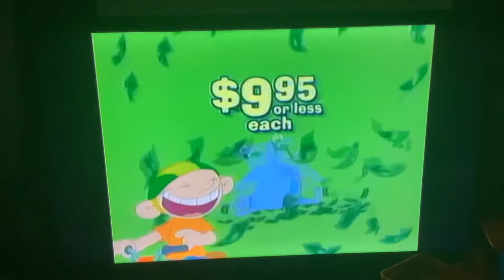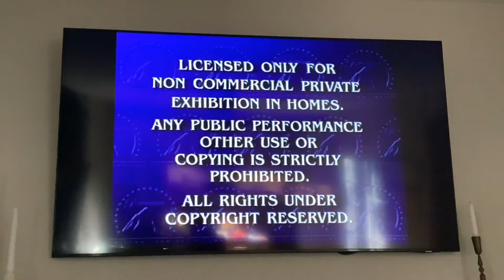Opening To Describe Me 1999 (VHS)